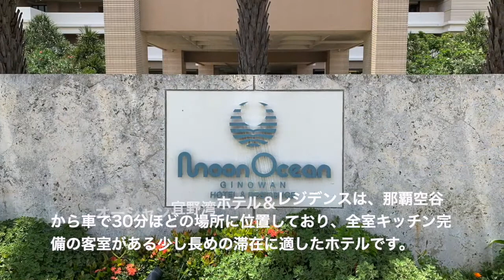【Vlog宿泊記】沖縄コンドミニアム！【ムーンオーシャン宜野湾 ホテル＆レジデンス】Moon Ocean Ginowan Hotel&Residence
毎日世界の素敵なホテルのオリジナル動画を配信中！

部屋レポ！ブログ宿泊記
全室キッチン付きのコンドミニアムタイプの客室！
「ムーンオーシャン宜野湾 ホテル＆レジデンス」に宿泊してきました！